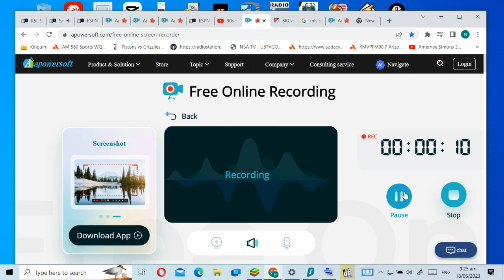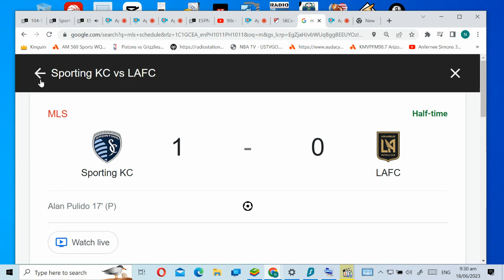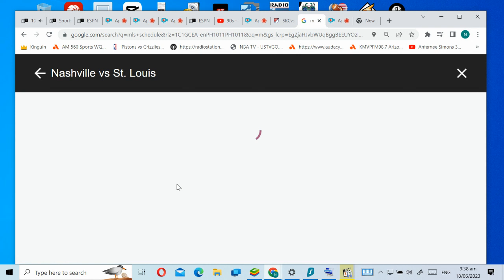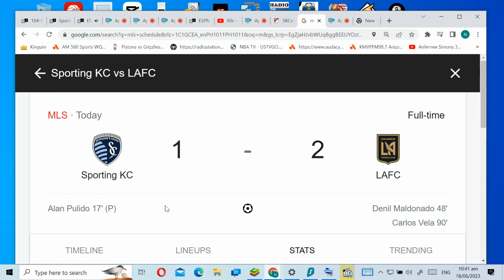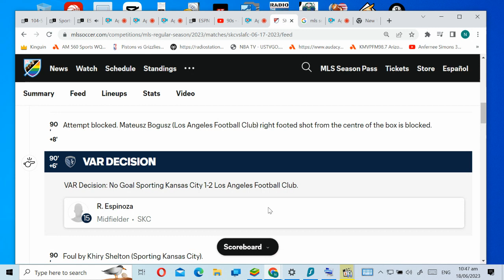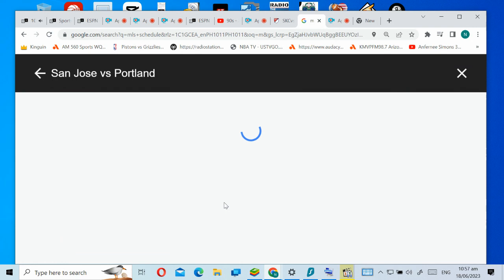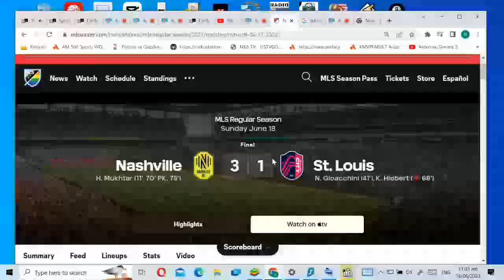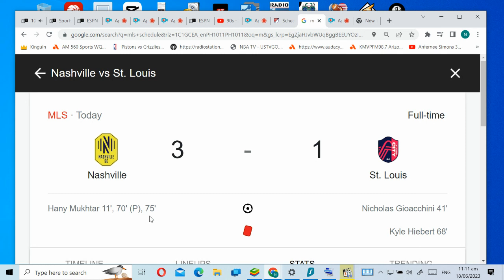355eaaf8 9045 42a3 a4a8 2010e3955e1e